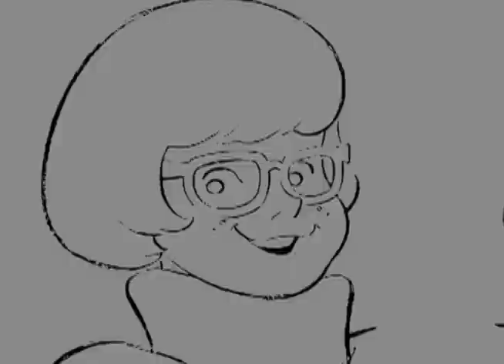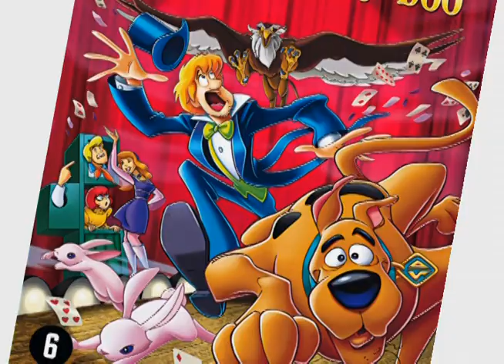Scooby Doo, Where Are You! Scooby Doo! The Whole World Loves You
Special Features for Scooby-Doo Where Are You! Created by Joe Ruby and Ken Spears.

Starring:
Don Messick as Scooby-Doo
Casey Kasem as Norville 'Shaggy' Rogers
Nicole Jaffe as Velma Dinkley
Frank Welker as Fred Jones
Stefanianna Christopherson and Heather North as Daphne Blake